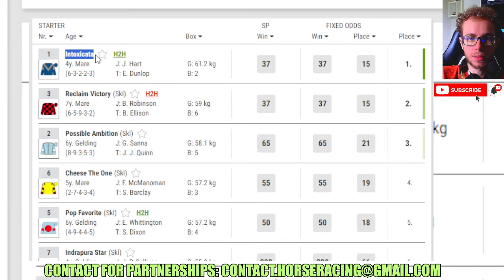Intoxicata wins at Newcastle Jan, 17 2024 Horse Racing RESULTS Bet